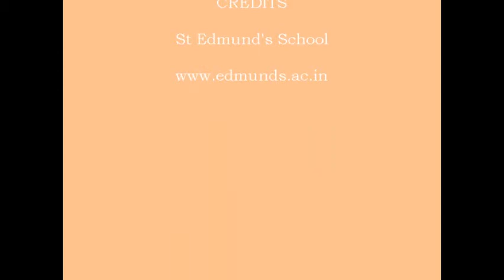Art and Craft